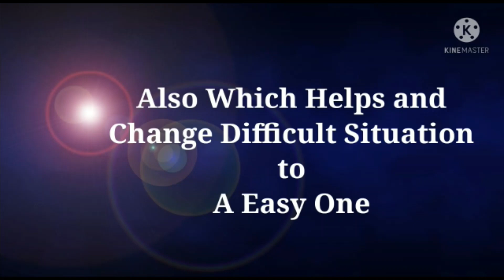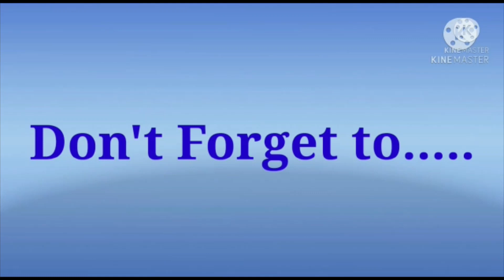World Smile Day 2021 |1st October 2021|Whatapp Status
The world Harvey Ball, a commercial artist from Worcester, Massachusetts created the smiley face in 1963.
That image went on to become the most recognizable symbol of good will and good cheer on the planet.
Other Most Loved Video on my Channel
1.Why Its Completely Ok To Fail & How to Overcome Failure

2.How to avoid & clear Misunderstanding